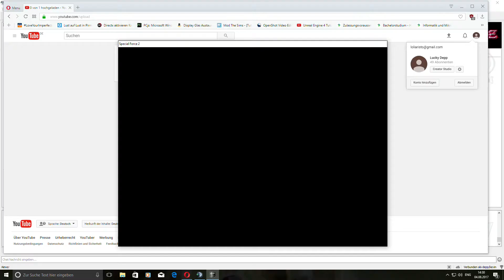S.K.I.L.L. - Special Force 2 cw vs Team'Blue